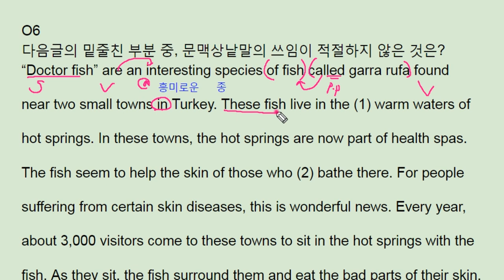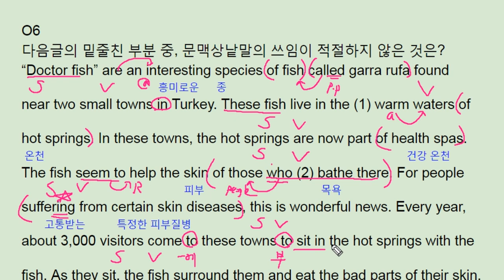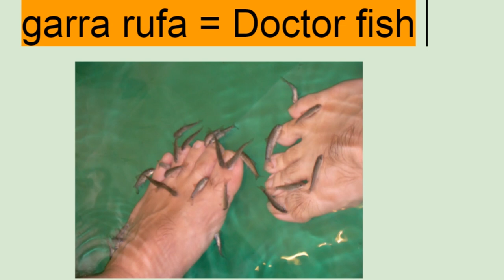파사쥬 팝 기본영어 unit 6 Section Test 6 - Doctor fish garra rufa - 번개콩